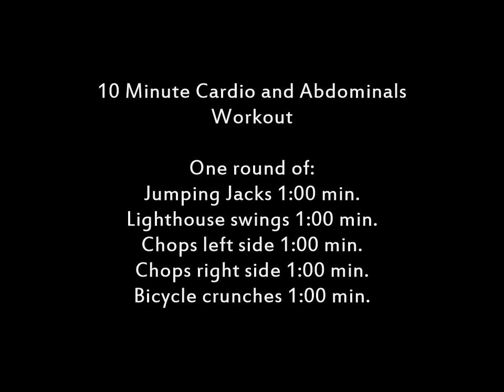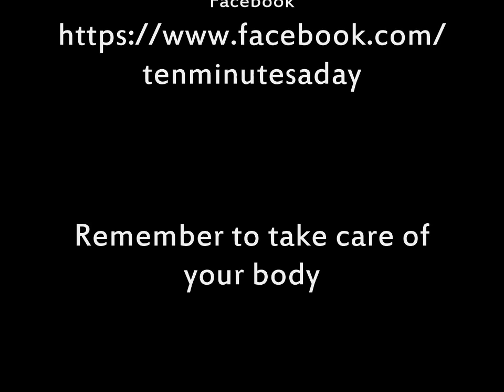10 Minute Cardio and Abdominals Workout